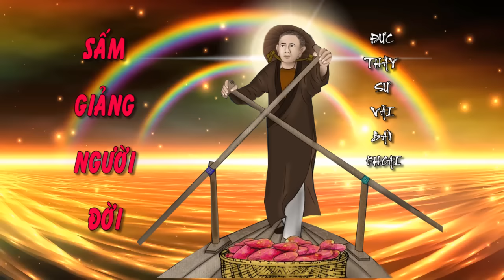🙏🌺SẤM GIẢNG ĐỨC THẦY SƯ VÃI BÁN KHOAI ! 🌈🌺